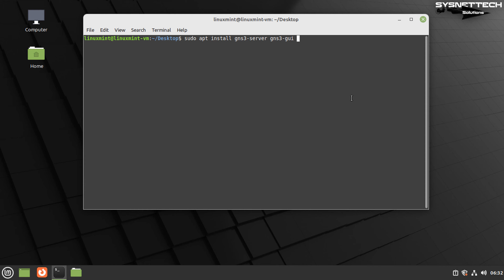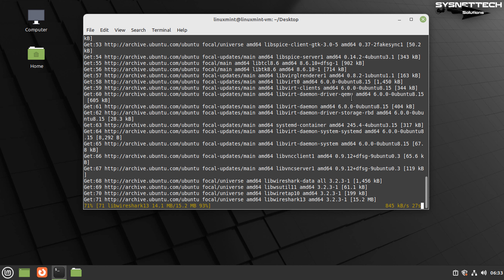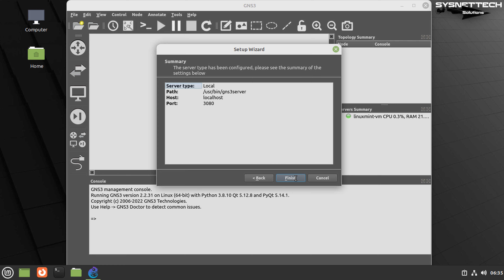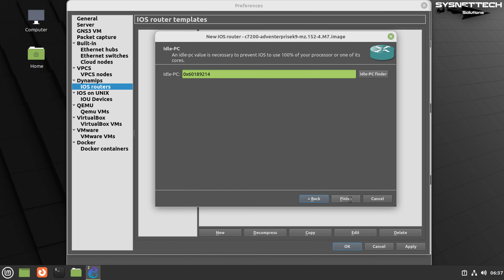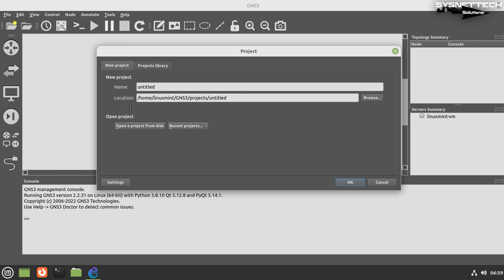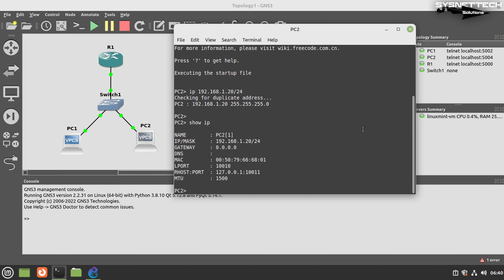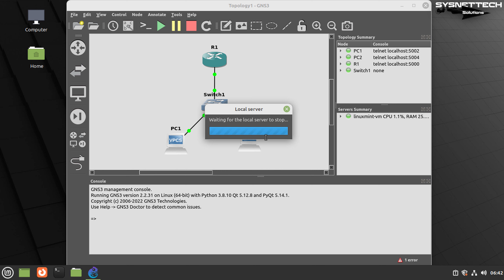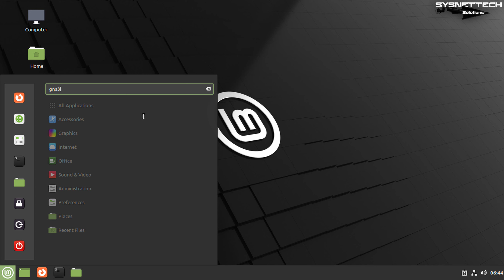How to Install GNS3 on Linux Mint 20.3 | SYSNETTECH Solutions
This video tutorial shows you how to install GNS3 2.2.31 used to prepare for Cisco exams on Linux Mint 20.3 operating system.

Installing GNS3: 0:00
Configuring GNS3: 4:22
Adding a Cisco IOS: 4:45
Creating a New Project: 6:18
Uninstalling GNS3: 12:00

FOLLOW US